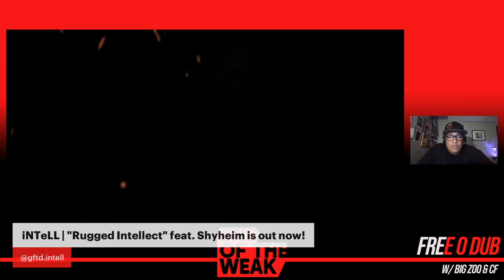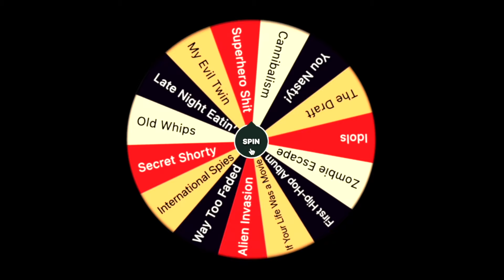Free-O-Dub: The Celebration of Freestyle! | April 1st, 2022 | Hosted by Big Zoo & CF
Welcome to Free-O-Dub: The Celebration of Freestyle!

Free-O-Dub is a fully freestyled show hosted by Big Zoo (@sunzoo7) and CF (@CF201) that celebrates the art of freestyle. Each monthly show focuses on 3 amazing MCs who get interviewed, show off their mad skills, and then everyone plays freestyle games using topics from the wheel.

This month's featured MCs:

Bjorn Majestik | @bjornmajestik
cl3ctic | @cl3ctic
iNTeLL | @gftd.intell

All beats are by @soulfulsoze and the show is produced by @cdubbscott.

0:00 Intro
2:12 A Trade 4s Classic | CF and Big Zoo
4:27 Speaking in Papyrus  | CF
7:11 Teach the Village (Welcome to Free-O-Dub) | Big Zoo and CF
12:07 Meet the Features
16:20 A Level Deeper | Bjorn Majestik and Big Zoo
20:25 A Level Deeper | cl3ctic and CF
24:43 A Level Deeper | iNTeLL and CF
29:06 Get Busy | cl3ctic
31:31 Get Busy | iNTeLL
35:28 Get Busy | Bjorn Majestik
38:12 Promo Info for the Features
41:16 Promo for "Federales" by Lonnie Oceans (Produced by Soulful Soze)
42:34 In The Pocket | Verbz
48:15 Would You Like to Play a Game: "Superhero Sh*t" | Big Zoo and Features
52:36 Would You Like to Play a Game: "My Evil Twin" | CF and Feature
56:59 Recap | Big Zoo and CF